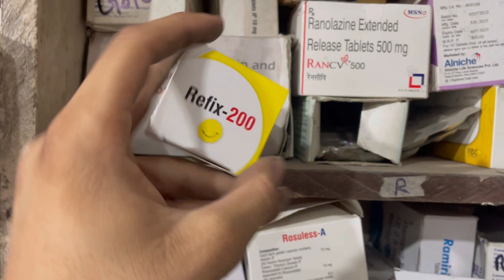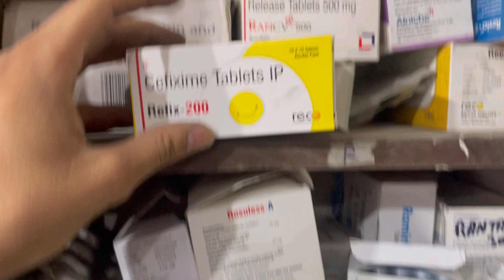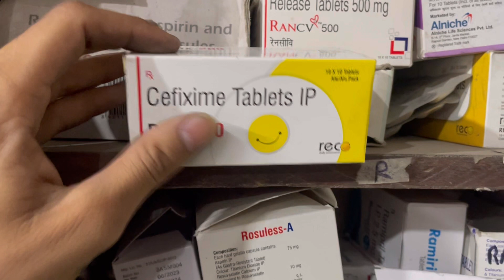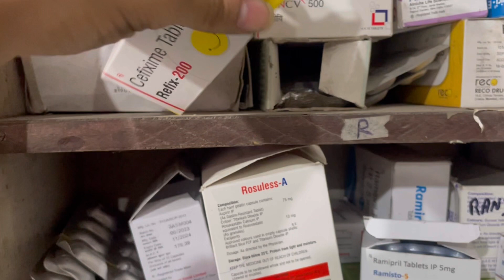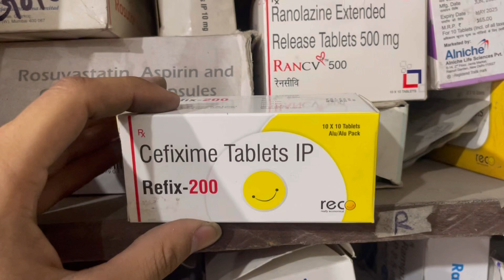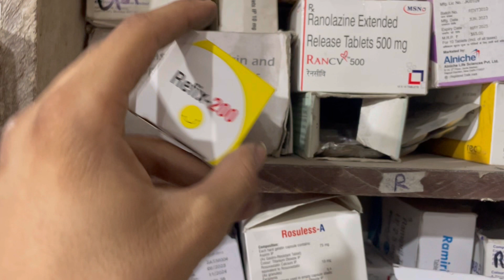Refix tablet Full Information In Hindi | Uses | Side effects | Dosage